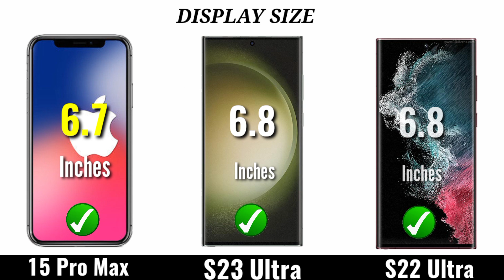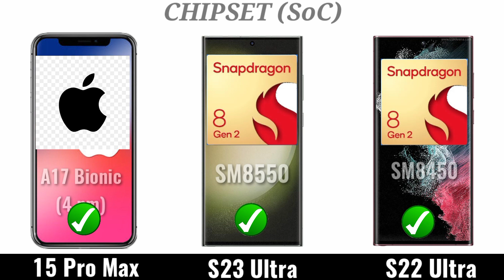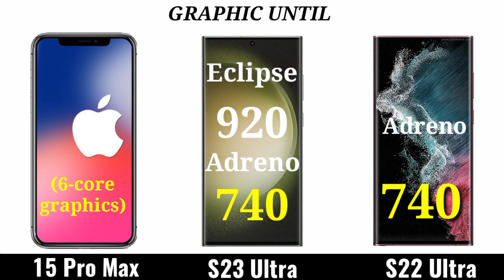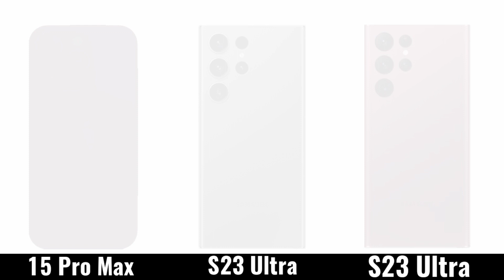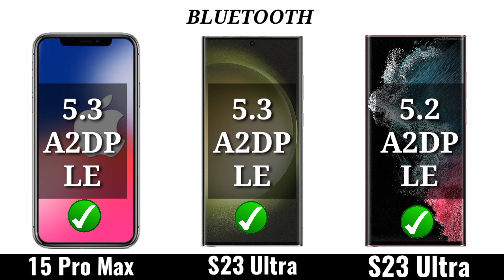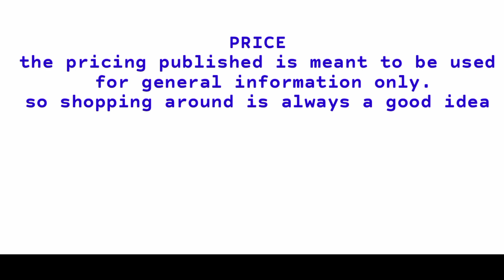iPhone 15 Pro Max Vs Samsung Galaxy S23 Ultra Vs Samsung Galaxy S22 Ultra | Full Comparison| Review